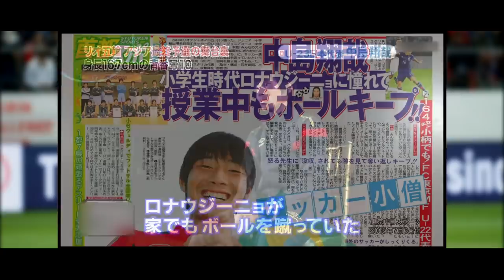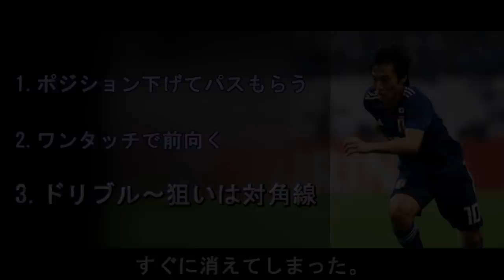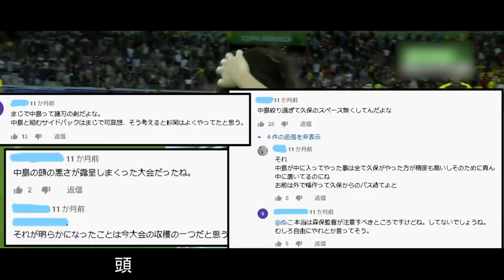中島翔哉【わがままな王の記憶】解体新書 How to SHOYA Style 2022.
ロシアW杯後の日本代表『森保ジャパン』で鮮烈な輝きを放った中島翔哉。偽7番という魅力的なプレースタイルの中島だが、負傷やチーム事情などで代表からまたも遠ざかってしまう。東京五輪を見据えて出場したコパ・アメリカではグループリーグ敗退となり、中島と偽10番・久保建英の相性が悪いという指摘もされる。
彼らがやろうとしたプレーはなんだったのか…　改めて二人のオフ・ザ・ボールを言語化し、見えてきたものは「日本人の向かうべきサッカー」だった。

【Chapter】
1:00　サッカーを楽しむ、それが原点
4:40　ショウヤスタイル編
8:40　森保ジャパンの船出と久保建英
10:22　王様は二人いらない！
11:43　中島のメンタリティと違和感
15:13　偽7番、超ショウヤスタイル
23:24　タケ・クボ登場
24:11　偽10番、タケスタイル
29:50　むずかしいタケスタイルの理解
31:02　コパアメリカ参戦！
33:33　ウルグアイとの激闘
39:02　覚醒のエクアドル戦
46:55　偽7番と偽10番の融合
49:05　わがままな王の記憶

BGM
FFT　ダイスダーグのテーマ
FFXIII - The Sunleth Waterscape
Shape of you (Tropical Cub Remix)
FFT - Antipyretic
FFT - プレイヤーメイク
Objection!
KDH - Cloudchasers
Orpheo - Daydreaming
KDH - The Encounter
ANGERME - Tsugitsugi Zokuzoku(Instrumental)
FFT - Team Making
FFXIV - Epic Fate _ Wanderer's Palace HM Boss Theme
Octopus Traveler - Tension
Lemon Fight - Stroner (ft. Jessica Reynoso) [Champion Remix]

《参考文献》
各試合フォーメーション画像　引用元
【安永聡太郎】
もう“和製メッシ”の域を超えている。日本代表も「久保建英＋10人」でチームを作るべき
清水秀彦
そういうことだろ～　久保建英と中島翔哉…はっきり言って合わない！
「そりゃあ、楽しかったですよ」。久保が代表デビュー戦で掴んだ手応え
Football Zone
「諦めるな、今みたいに」　本田圭佑、期待の中島翔哉に掛けた言葉の理由とは？